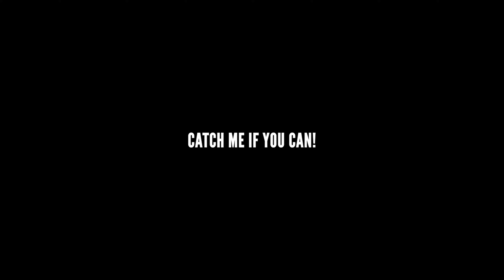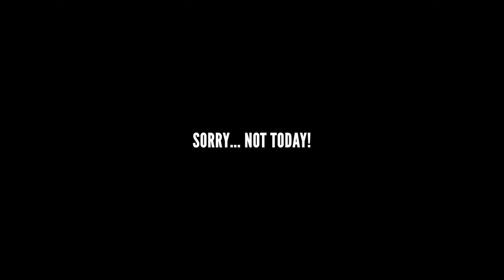MAN THEM (ft. King Kao) Recent 🇸🇱 Music [Official Video 📺]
Please listen to the single  "MAN THEM"  by  feat. Ambassador Kao Denero 🎧 Official Music Video 📺💯

This Channel isn't Monetized due to copyright Reasons📽

WELCOME TO RECENT SIERRA LEONE MUZIQ YOUTUBE CHANNEL [RSL MUZIQ]

This channel brings you the best of Sierra Leone Musics Featuring your best Salone Artists like Emmerson, Star Zee, King Boss Laj, Empress Pee, Kracktwist N Samza, Kao Denero, Lxg , Abizzy, Drizilik, Salone Cool.J And Many More
Watch Masterpiece songs and Video on RECENT SALONE MUZIQ.

THANKS

@RECENT SIERRA LEONE MUZIQ